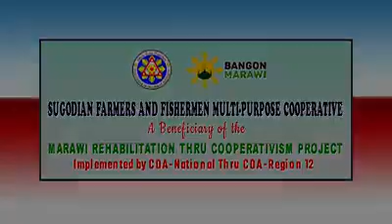[Cooperative Development Authority] Sugodian Farmers and Fishermen Multipurpose Cooperative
LOOK: With the financial assistance extended by the Cooperative Development Authority, the Sugiodan Farmers and Fishermen Multipurpose Cooperative in Marawi City was able to revive their livelihood. (Video from CDA)

Watch their story.

➜ About TASK FORCE BANGON MARAWI

Task Force Bangon Marawi is the official arm of Government overseeing the recovery and rehabilitation efforts in the war-torn city of Marawi.